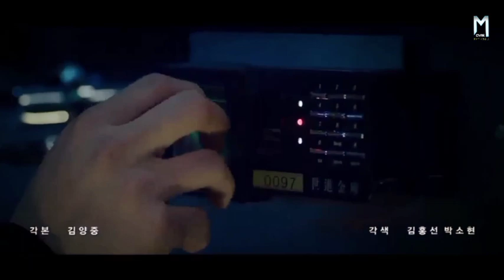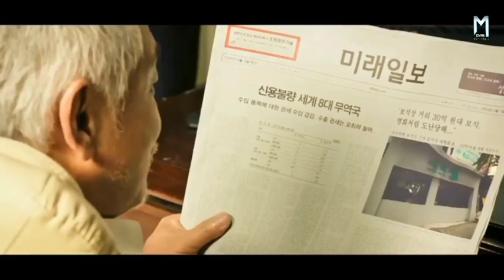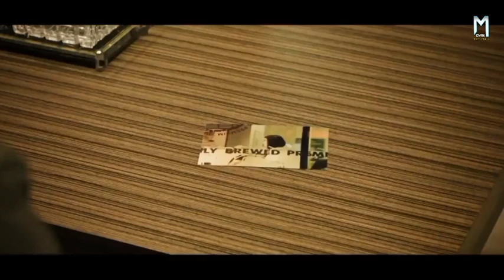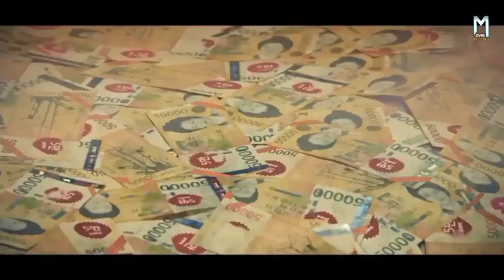सबसे बड़ी चोरी | The Con Artists (2014) Movie Explained in Hindi